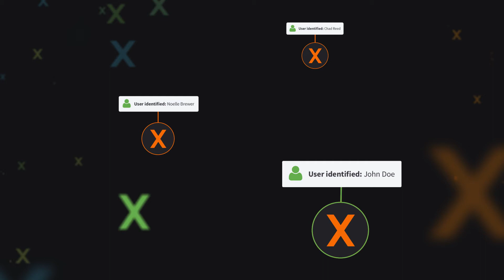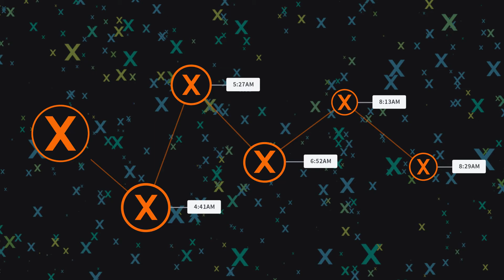Protecting Against Insider Threats and Cyber Attacks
Learn how by focusing on attacker behaviors instead of their ever-changing malware, Exabeam works to identify advanced persistent threats and prevent data breaches before they take hold.

ABOUT EXABEAM:
Exabeam is a global cybersecurity leader that delivers AI-driven security operations. High-integrity data ingestion, powerful analytics, and workflow automation power the industry’s most advanced self-managed and cloud-native security operations platform for threat detection, investigation, and response (TDIR). With a history of leadership in SIEM and UEBA, and a legacy rooted in AI, Exabeam empowers global security teams to combat cyberthreats, mitigate risk, and streamline security operations.